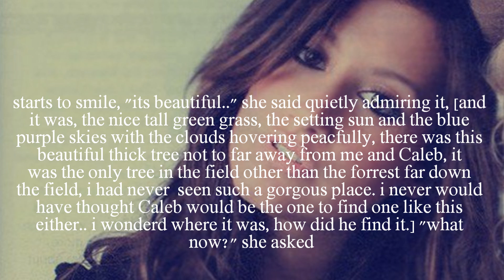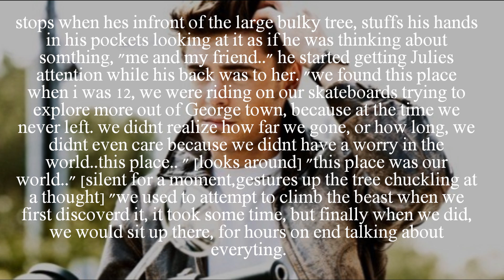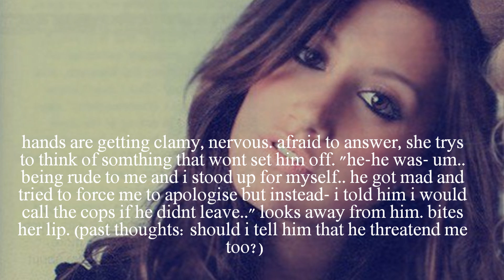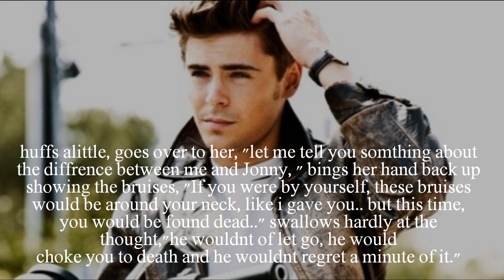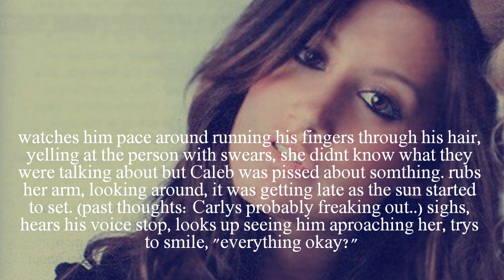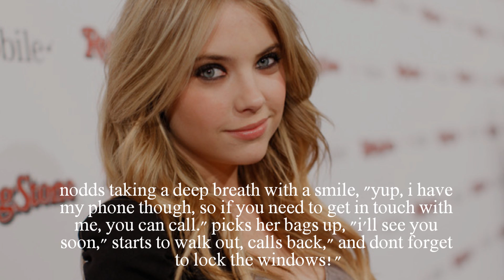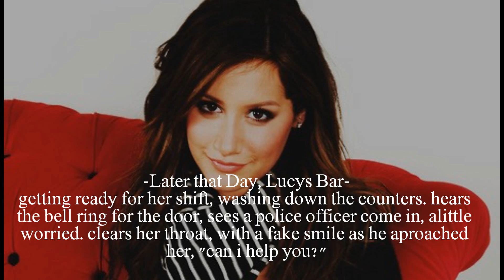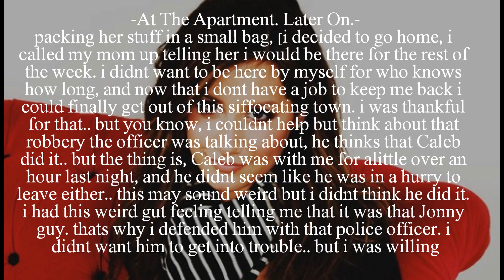Im Inlove With A Criminal | Part 17 "I would never let anyone hurt you, Julie.."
READDDDD-

IM SORRY OKAY?! I KNOW YOUR ALL MAD BECAUSE OF WHAT HAPPEND(OR ALMOST HAPPEND) BUT TRUST ME IT PLAYS PERF WITH THE NEXT PART WHICH BTW WILL BE MY FAV. im so excited to write it, it will be so fucking awsome you all just wait fdsffsdkdshxf thank you guys so much for the comments:) it means the world to mee!! it makes me smile to much too! it makes everything so much worth it! i hope you all like it, i kind of rushed the ending because i wanted to cut to the chase;) lol i worked so hard on this, i think it came out pretty okay:) let me all know what you think by commenting, enjoy x0x